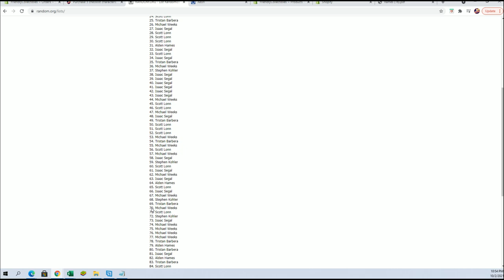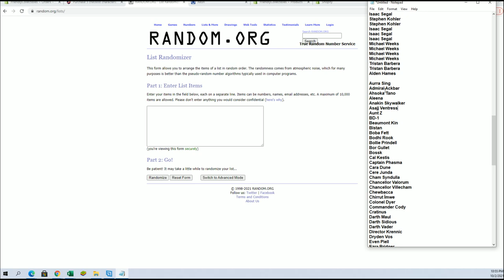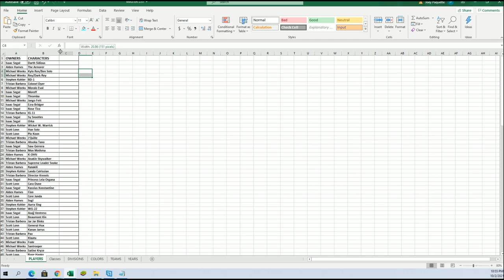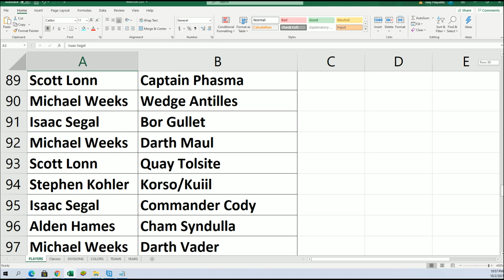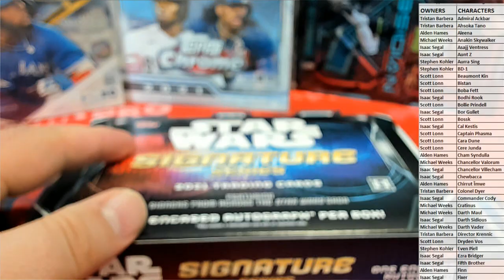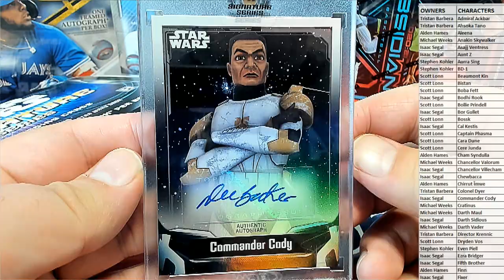2021 Topps Star Wars Signature Series Box ID 21SWSS117